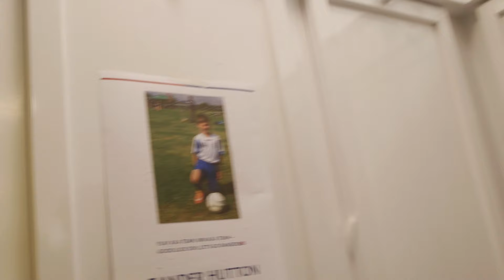Away Days | Scottish Youth Cup Final | 04 May 2024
A behind the scenes look as Rangers U18s faced Aberdeen U18s in the Scottish Youth Cup final at Hampden.